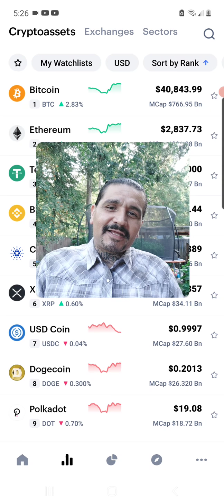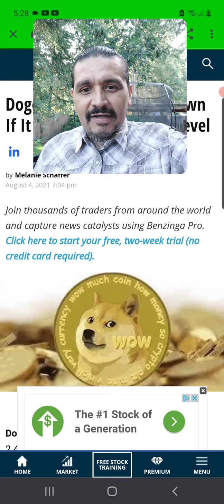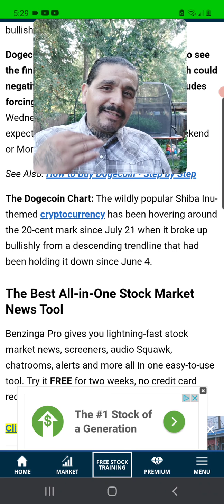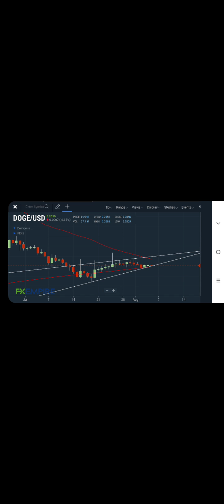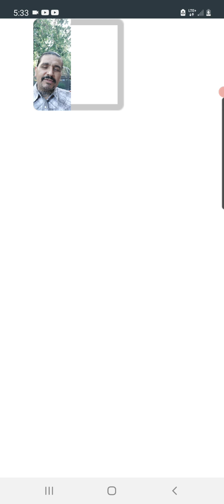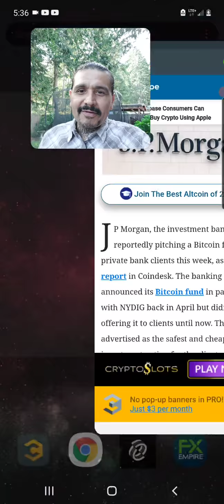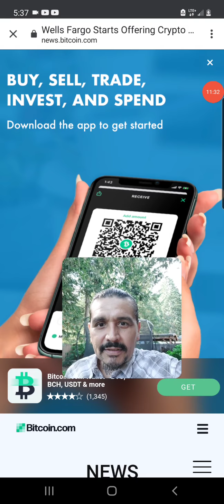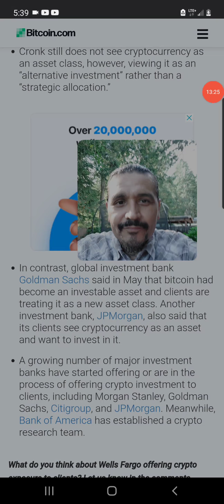DEVELOPMENING DOGECOIN AND CRYPTO NEWS STAY UPDATED 24/7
HI GUYS HERE IS A UPDATE ON SOME DOGECOIN AN CRYPTO DEVELOPMENING NEWS AN SOME TECHNICALS.

WE HAVE AOT OF POSITIVE CATALYST GOING FOR DOGECOIN AN BULLISH TECHNICALS AS WELL AS U WILL SEE IN THIS VIDEO

THERE IS ALSO A LOT OF BULLISH AND POSITIVE CATALYST SURROUNDING THE CRYPTO MARKETS WHICH IS GOOD FOR DOGECOIN.

U GUYS STAY SAFE AND STAY BLESSED FAMILY TIL TOMORROW YOUR BOY JAIME G IS OUT PEACE ✌